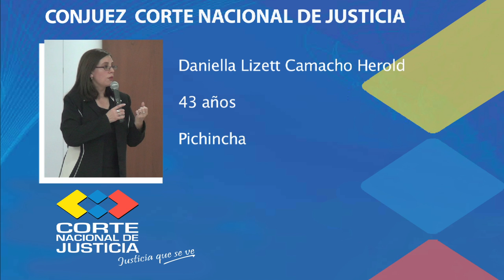21 CONJUECES CORTE NACIONAL DE JUSTICIA